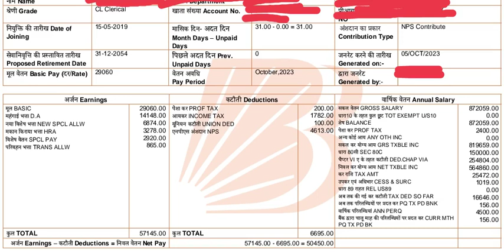IBPS CLERK SALARY .AFTER 4 YEAR.HOME POSTING.NO TAKE PROMOTION